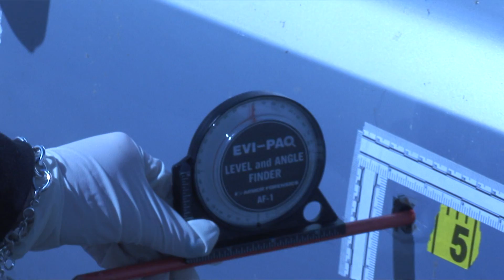Car Shooting Excercise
A robbery at champs leads to a forensic investigation.